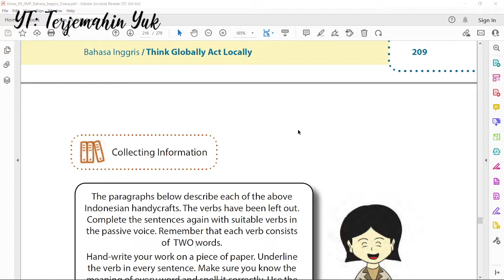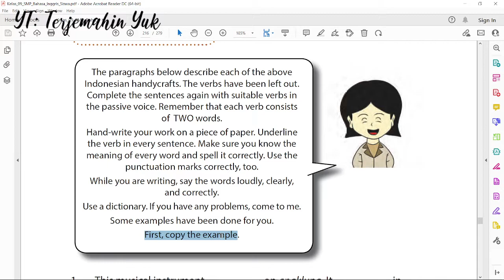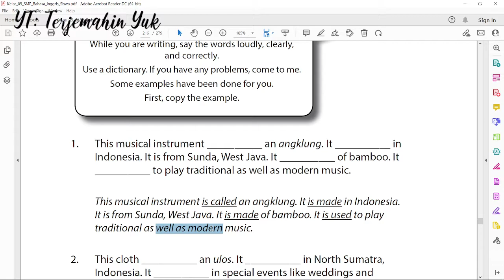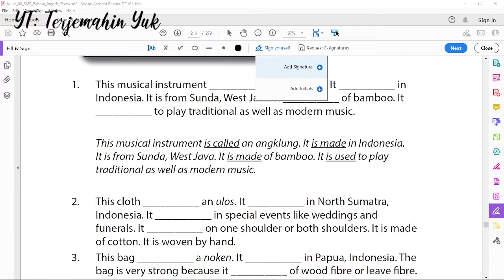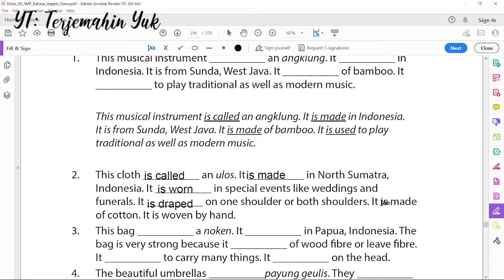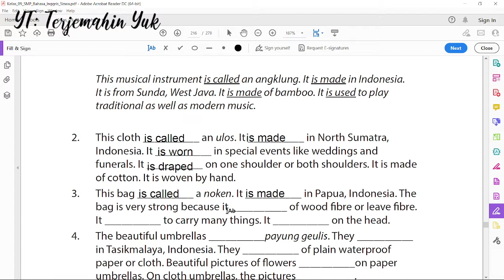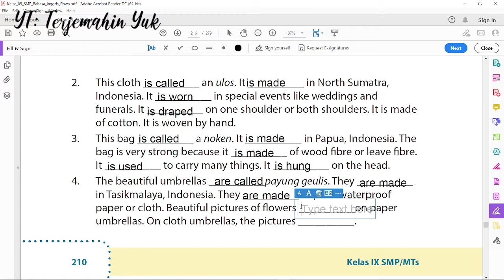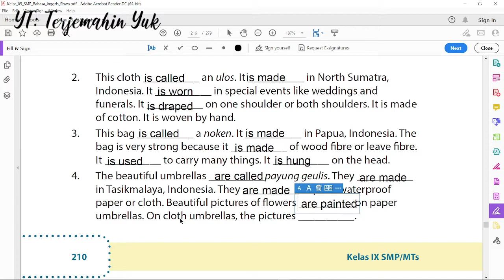Hal. 210 kelas 9 Terjemahan Buku Bahasa Inggris SMP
The paragraphs below describe each of the above
Indonesian handycrafts. The verbs have been left out.
Complete the sentences again with suitable verbs in
the passive voice. Remember that each verb consists
of TWO words.